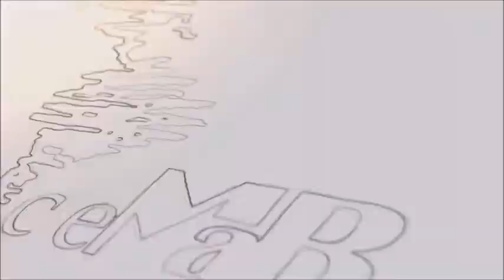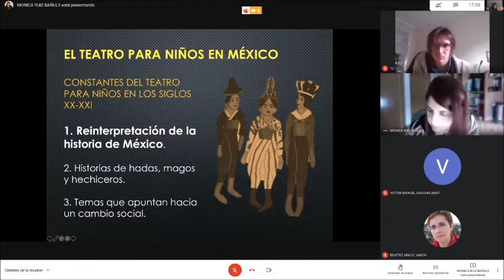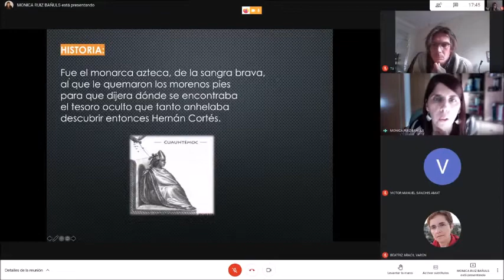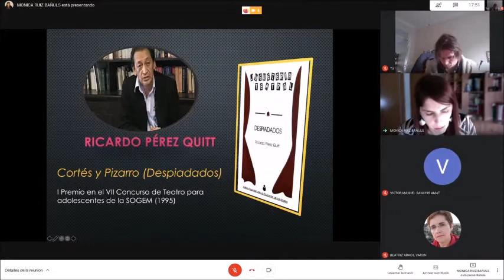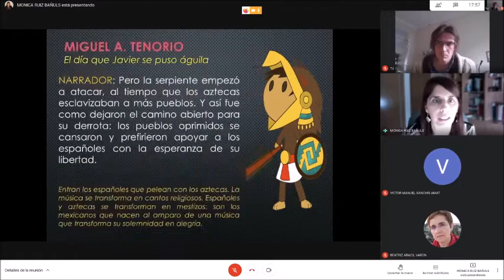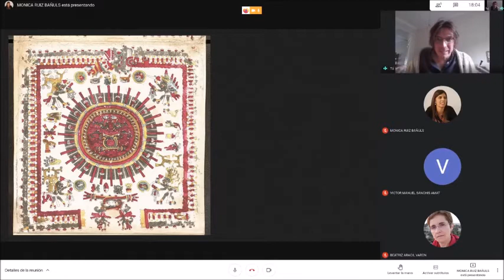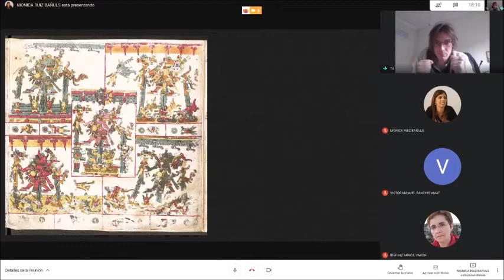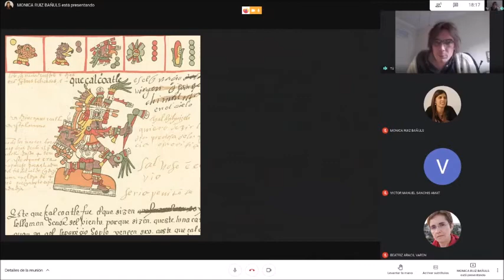Mesa 3: Mónica Ruiz (UA) y Sebastián Miras (UA)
Mesa de comunicaciones. Preside: Víctor Sanchis.

-Mónica Ruiz (UA), “Reinterpretaciones de la conquista en la dramaturgia mexicana para niños y jóvenes”.
-Sebastián Miras (UA), “La recuperación didáctica de Quetzalcóatl en el teatro de Carmen de la Fuente”.